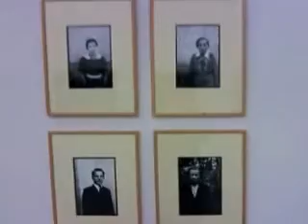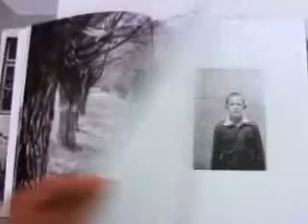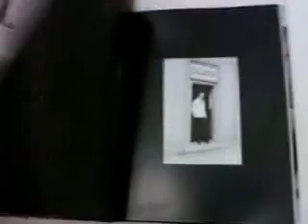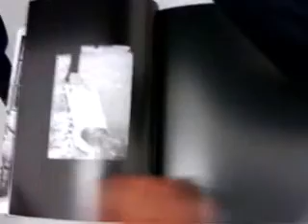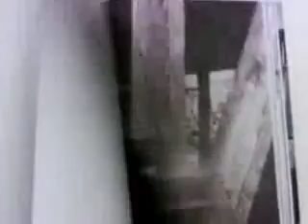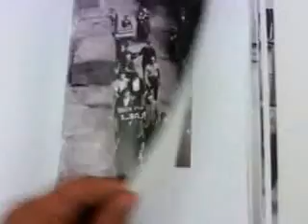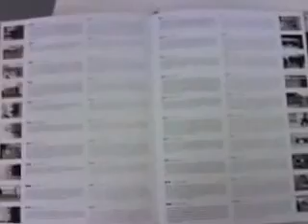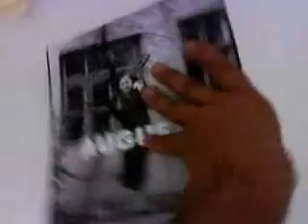wystawa fotograficzna Augustusa MOV00441